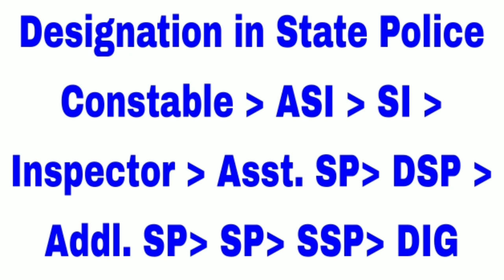wbp constable promotion / how to promotion wbp constable /কনস্টেবল থেকে কি ভাবে promotion হয়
BENGAL GUIDE